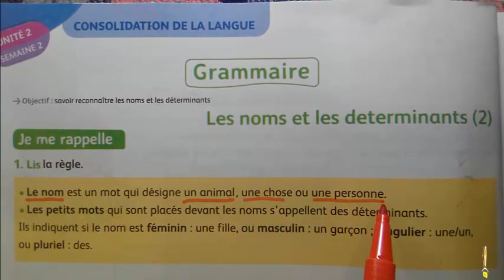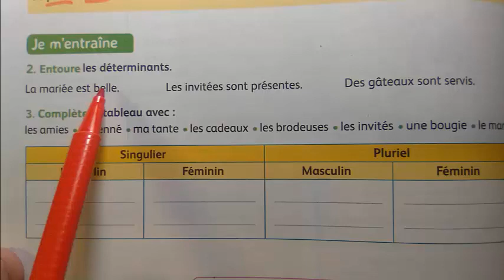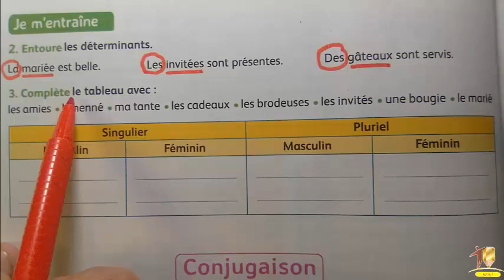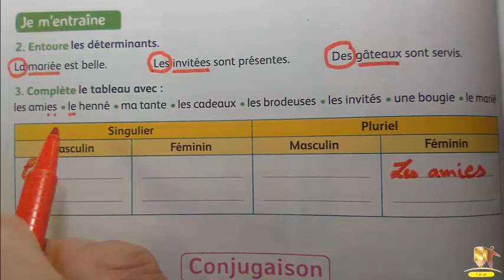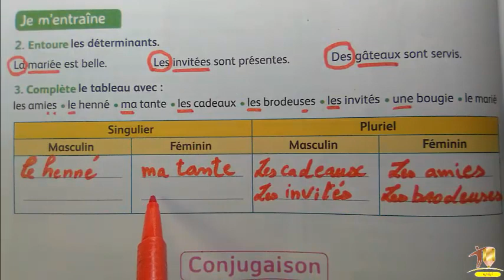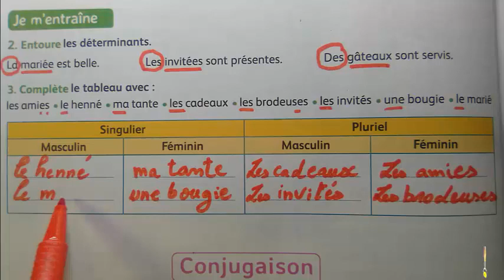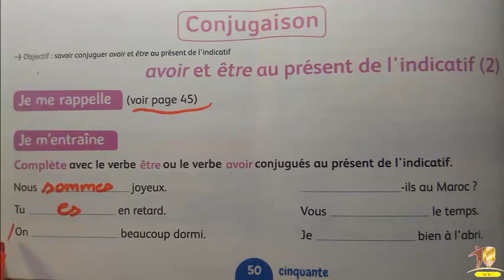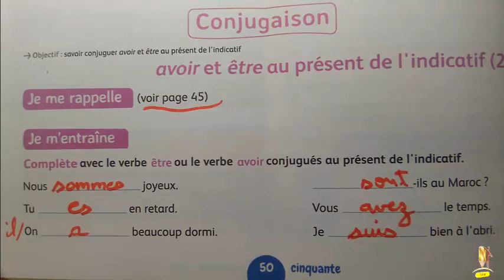كتاب الفرنسية الرابع ابتدائي صفحة Mes apprentissages en français 4 AEP page 50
Mes apprentissages en français 4 AEP page 50
Grammaire page 50
Mes apprentissages en Français 4 année primaire page 50
دروس التعليم الابتدائي المستوى الرابع ابتدائي 2021/2022
دروس الفرنسية التعليم الابتدائي 2021/2022
جذاذات التعليم الابتدائي المستوى الرابع ابتدائي 2021/2022
التعليم الابتدائي بالمغرب المستوى الرابع ابتدائي 2021/2022
قَنَاة_هَيَّا_نَقْرَأ_
التعليم الابتدائي المستوىالرابع ابتدائي
قناة دروس التعليم الابتدائي هَيَّا نَقْرَأ